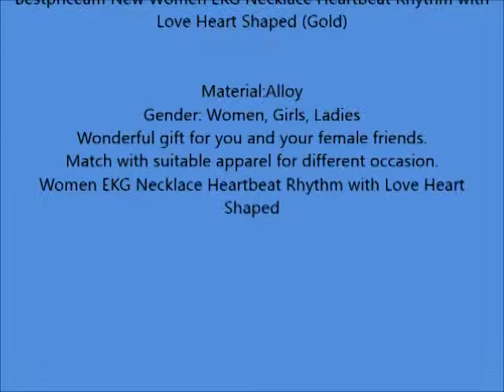Bestpriceam New Women EKG Necklace Heartbeat Rhythm with Love Heart Shaped Gold